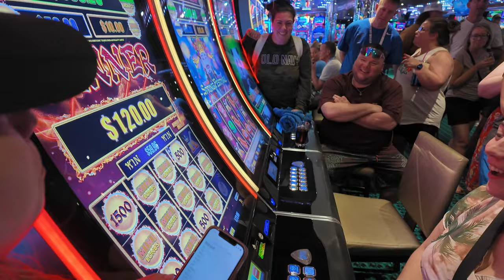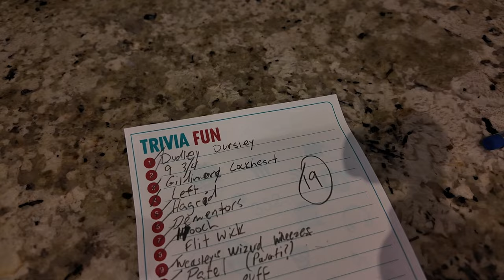Our Worst Dining Experience | Carnival Magic | 2024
Join us for day 2 on our first cruise. We went down water slides, played trivia and had maybe one of the worst dining room experiences.